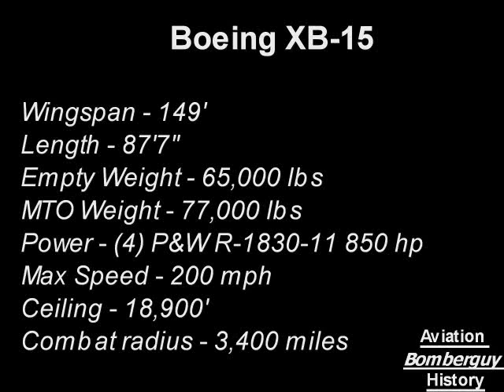Boeing XB-15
The Boeing XB-15 (Boeing 294) was a bomber aircraft first designed in 1934 as a test for the United States Army Air Corps to see if it would be possible to build a heavy bomber with a 5,000 mile (8,000 km) range. It was originally designated the XBLR-1 (experimental bomber, long range). When it first flew, it was the most massive and most voluminous airplane ever built in the United States. It set a number of load-to-altitude records, including a 31,205-pound flight to 8,200 feet (July 30 1939).

The aircraft's immense size allowed for passages within the wing, which the crew could use to make minor repairs in flight. Due to the technology of the time, a 5,000 mile flight took several days; the crew was made up of several shifts, and bunks allowed them to sleep when off duty.
The XB-15 was designed around liquid-cooled 1,000 hp (750 kW) engines. Unfortunately, these were not available, and 850 hp (637 kW) engines were used instead. These engines left the bomber significantly underpowered; its top speed of 200 mph (322 km/h) was far too slow for a combat aircraft, and the project was abandoned. Even without the improved defensive armament that would have been needed in service, the XB-15 had a maximum takeoff weight 5,000lbs greater than the later B-17G, but with a total engine output of 1,400 less horsepower.

No B-15s were put into service; the Army Air Corps converted the only prototype into a transport designated the XC-105, which carried freight around the Caribbean during the war. The sole XC-105 was scrapped in Panama in 1945.

Despite its cancellation, the XB-15 did feature a number of significant innovations:

Automatic Pilot
De-icing equipment
Auxiliary power units independent of the main engines to power the electrical system
Engines serviceable in flight using an access tunnel inside the wing
Crew compartment with rest bunks, galley and lavatory
Double-wheel main landing gear.

General characteristics
Crew: 10
Length: 87 ft 7 in (32.6 m)
Wingspan: 149 ft 0 in (45.5 m)
Height: 18 ft 0 in (5.5 m)
Wing area: 2,780 ft² (258 m²)
Empty weight: 65,000 lb (30,000 kg)
Loaded weight: 69,000 lb (31,000 kg)
Max takeoff weight: 77,000 lb (37,000 kg)
Powerplant: 4× 14-cylinder Pratt & Whitney R-1830-11 radial engines, 850 hp (640 kW) each
Performance
Maximum speed: 200 mph (170 knots, 320 km/h)
Cruise speed: 152 mph (132 knots, 245 km/h)
Combat radius: 3,400 mi (3,000 nm, 5,500 km)
Ferry range: 5,130 mi (4,460 nm, 8,250 km)
Service ceiling: 18,900 ft (7,830 m)
Rate of climb: 670 ft/min (3.4 m/s)
Wing loading: 25 lb/ft² (120 kg/m²)
Power/mass: 0.049 hp/lb (81 W/kg)
Armament
Guns:

3× .30 in (7.62 mm) machine guns
3× .50 in (12.7 mm) machine guns
Bombs: 12,000 lb (5,400 kg)